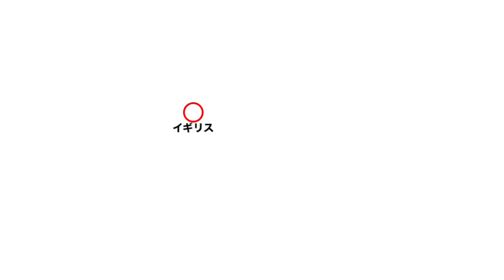かんたん おりがみ おばけ おりがみ を おりながら にほんご を まなぼう Learning Japanese While Folding Origami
Facebook Origami Tami